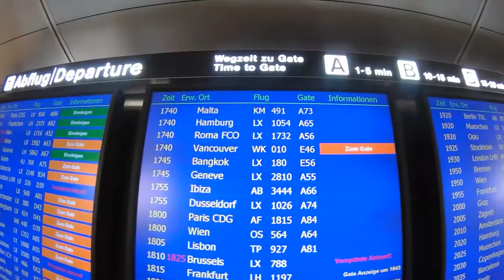Holidays in Malta - Mediterranean Paradise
Holidays in Malta 2015
Vacaciones en Malta 2015